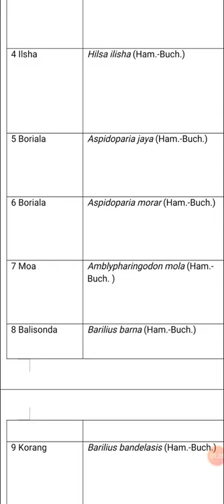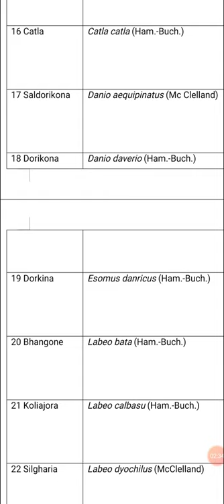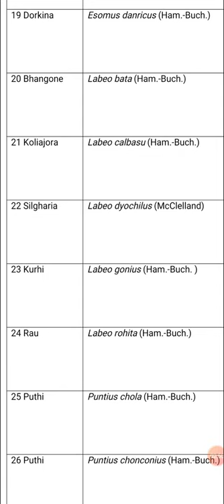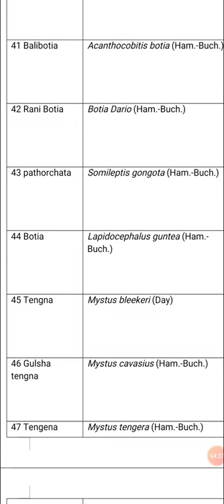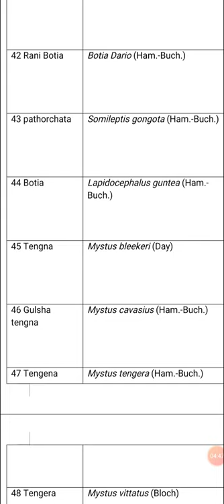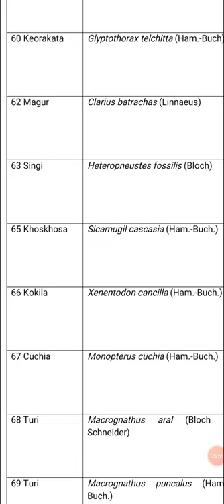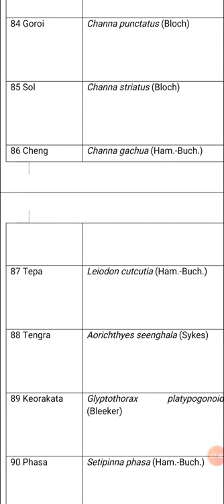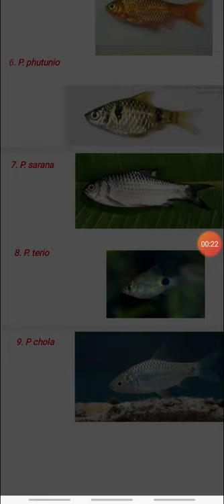99 Fish's Local and it's Scientific Name (Found in goalpara,Assam),ILM KA SHAHER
Global diversity of fish (Pisces) in freshwater
Why is fish diversity important?
How many types of fish exist?
What state has the most species of fish?
What are the characteristics of fish?
What is species diversity example?
What increases species diversity?
PDF) Global Diversity of Fish (Pisces) in Freshwater - ResearchGate
Species Diversity, Abundance and Distribution of Fish Community and Conservation Status
Fish diversity and habitat relationship with environmental variables at Meghna river
Global functional diversity of freshwater fish is concentrated in the Neotropics while functional ..
Main drivers of freshwater fish diversity across extra-tropical Southern Hemisphere rivers ...
Why freshwater fishes have relatively bigger air bladder than marine water fishes
What happens if you put a freshwater fish into saltwater?
How do freshwater fish maintain water balance?
Pattern of freshwater fish diversity, threats and issues of fisheries management
Fishes in Assam
Fish in goalpara
Fish in  India
Fish at karbala
Fish at hasila beel